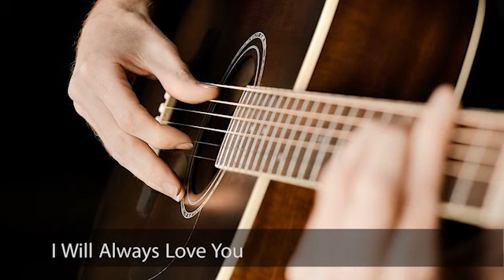I Will Always Love You (Acoustic Guitar Instrument)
I Will Always Love You with acoustic guitar instrument.